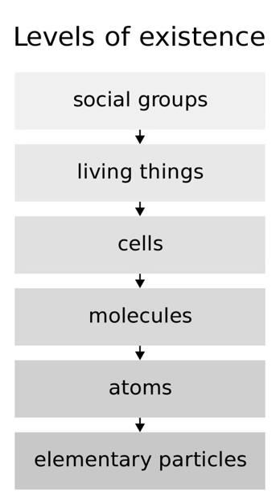Supervenience | Wikipedia audio article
00:03:22 1 History
00:05:38 2 Definitions
00:10:14 3 Varieties of supervenience
00:14:43 4 Examples of supervenient properties
00:14:54 4.1 Value properties
00:16:06 4.2 Mental properties
00:18:48 4.3 Computational properties
00:19:55 4.4 Biological properties
00:21:41 5 Arguments against supervenience-based formulations of physicalism
00:22:16 5.1 Epiphenomenal ectoplasm
00:23:27 5.2 The lone ammonium molecule problem
00:24:27 5.3 Modal status problem
00:25:26 5.4 Problem of necessary beings
00:26:21 6 See also
00:26:39 7 Notes
00:26:47 8 External links

- Socrates

SUMMARY
In philosophy, supervenience refers to a relation between sets of properties or sets of facts. X is said to supervene on Y if and only if some difference in Y is necessary for any difference in X to be possible. Equivalently, X is said to supervene on Y if and only if X cannot vary unless Y varies. Here are some examples.

Whether there is a table in the living room supervenes on the positions of molecules in the living room.
The truth value of (A) supervenes on the truth value of (¬A).
Molecular properties supervene on atomic properties.
The quality of Nixon’s moral character supervenes on how he is disposed to act.These are examples of supervenience because in each case the truth values of some propositions cannot vary unless the truth values of some other propositions vary.
Supervenience is of interest to philosophers because it differs from other nearby relations, for example entailment. Some philosophers believe it possible for some A to supervene on some B without being entailed by B. In such cases it may seem puzzling why A should supervene on B and equivalently why changes in A should require changes in B. Two important applications of supervenience involve cases like this. One of these is the supervenience of mental properties (like the sensation of pain) on physical properties (like the firing of ‘pain neurons’). A second is the supervenience of normative facts (facts about how things ought to be) on natural facts (facts about how things are).
These applications are elaborated below. But an illustrative note bears adding here. It is sometimes claimed (and has been claimed in earlier versions of this entry) that what is at issue in these problems is the supervenience claim itself. For example, it has been claimed that what is at issue with respect to the mind-body problem is whether mental phenomena do in fact supervene on physical phenomena. This is incorrect. It is by and large agreed that some form of supervenience holds in these cases: Pain happens when the appropriate neurons fire. The disagreement is over why this is so. Materialists claim that we observe supervenience because the neural phenomena entail the mental phenomena, while dualists deny this. The dualist’s challenge is to explain supervenience without entailment.
The problem is similar with respect to the supervenience of normative facts on natural facts. It is agreed that facts about how persons ought to act are not entailed by natural facts but cannot vary unless natural facts vary, and this rigid binding without entailment might seem puzzling.
The possibility of "supervenience without entailment" or "supervenience without reduction" is contested territory among philosophers.